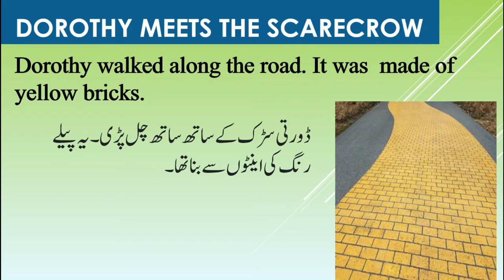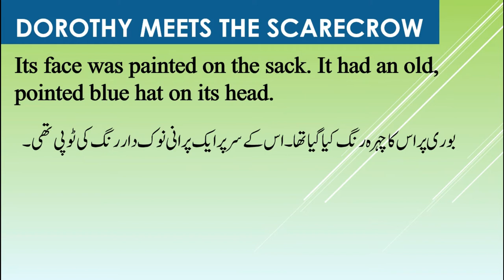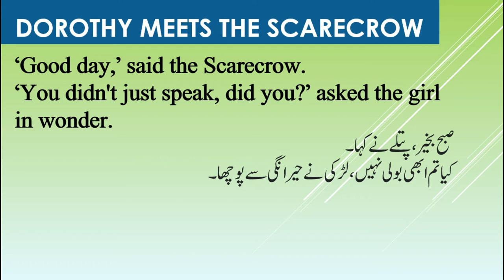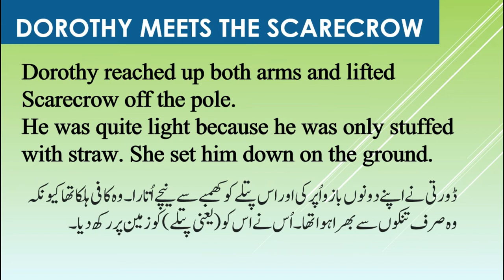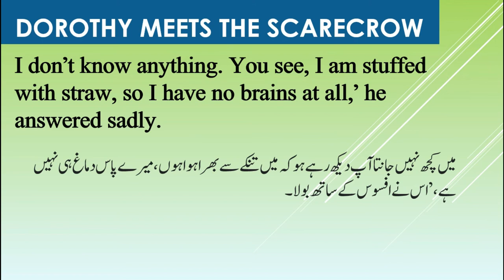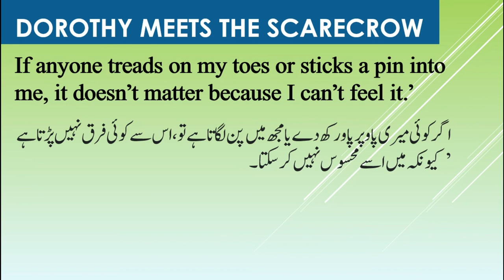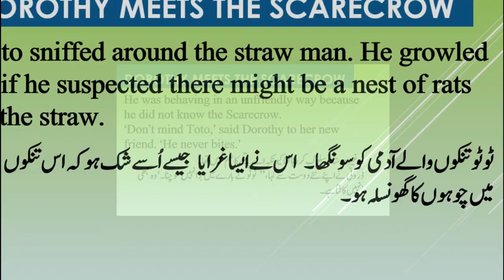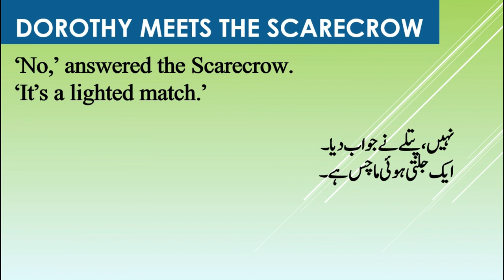Dorothy meets the scarecrow| Dorothy meets the scarecrow Urdu Translation||Hindi Translation||Grad-3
In this video, you will provide the Urdu/Hindi translation of the lesson Dorothy meets the scarecrow grad-3 oxford English.
Dorthy meets the scarecrow Urdu translation
Dorthy meets the scarecrow Hindi translation
Summary of the Dorthy meets the scarecrow
The summary of the Dorthy meets the scarecrow
Dorthy meets the scarecrow summary
Questions and Answers of the Dorthy meets the scarecrow

When a tornado rips through Kansas, Dorothy and her dog, Toto, are whisked away in their house to the magical land of Oz. They follow the Yellow Brick Road toward the Emerald City to meet the Wizard, and en route, they meet a Scarecrow that needs a brain, a Tin Man missing a heart, and a Cowardly Lion who wants courage.
Dorothy Gale has been swept away from a farm in Kansas to a magical land of Oz in a tornado and embarks on a quest with her new friends to see the Wizard who can help her return home to Kansas and help her friends as well.

Grade3||Dorothymeetsthescarecrow,